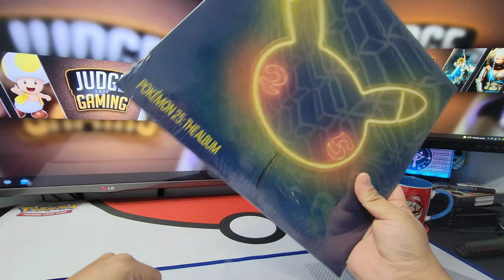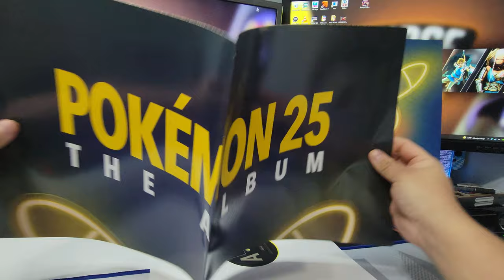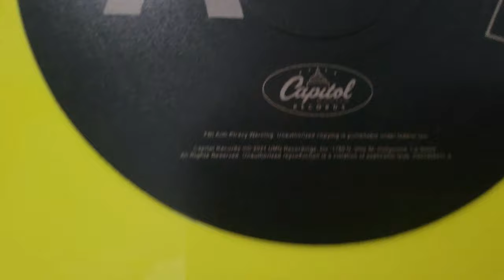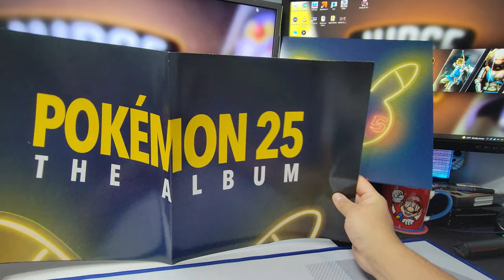Pokemon 25th Album Unboxing - AWESOME POSTER & VINYL RECORD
Pokemon 25th Album Unboxing. Let us know what your thoughts are down in the comments below. Pokemon PokemonTCG PokemonCards ▬▬▬▬▬▬▬▬▬▬▬▬▬▬▬▬▬▬▬▬▬▬▬▬▬

 SEND US FAN MAIL:
JudgeFreeGaming

BECOME A MEMBER Sponsor the channel for custom emojis and the awesome VIP badge!

ADD US ON NINTENDO SWITCH: SW-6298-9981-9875 ▬▬▬▬▬▬▬▬▬▬▬▬▬▬▬▬▬▬▬▬▬▬▬▬▬